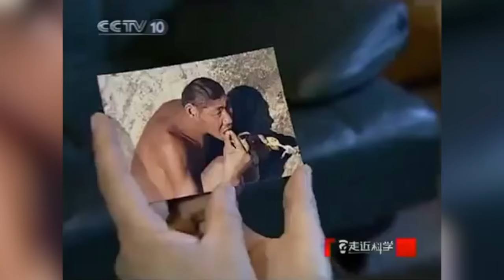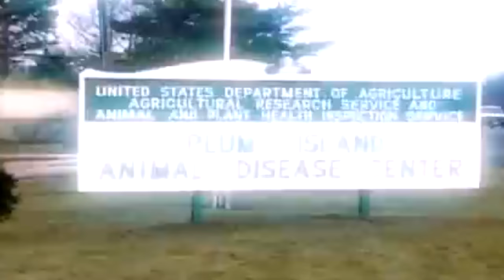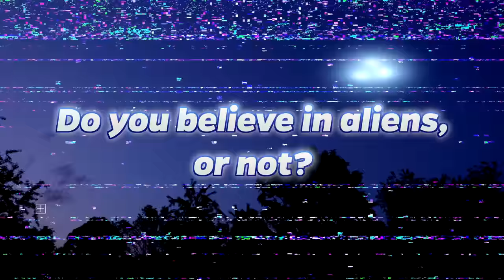What They Captured on Camera Shocked the Whole World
Charlie from Top 10s counts down the Top10 What They Captured on Camera Shocked the Whole World. From creepy alien UFOs caught on tape at Area 51, to a bizarre creature which is still unexplained by scientists to this day.